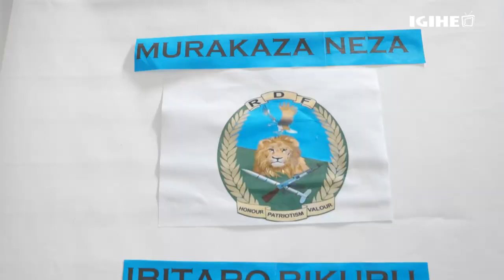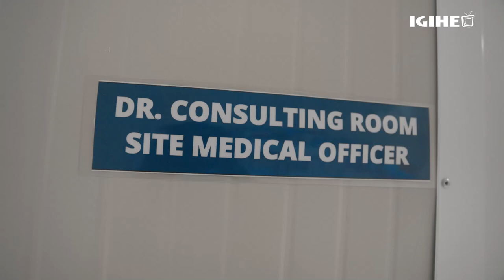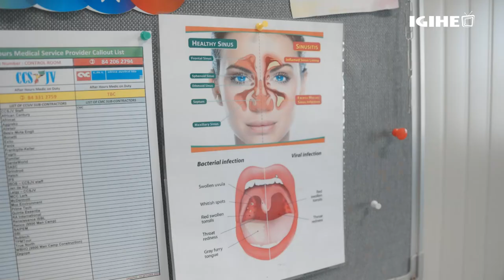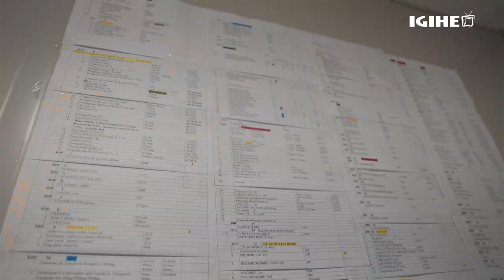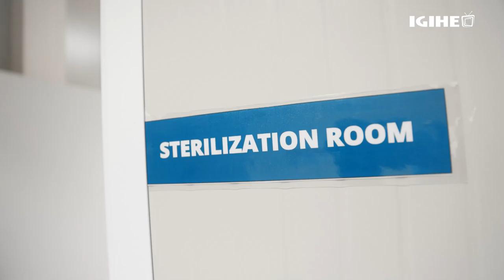A guided tour inside RDF's field hospital in Cabo Delgado